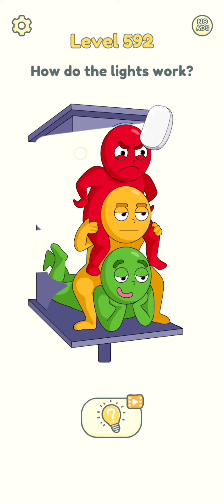DOP 2 Level 583 to 592